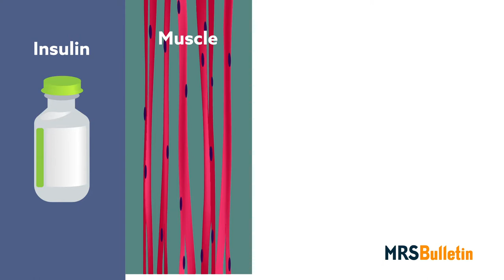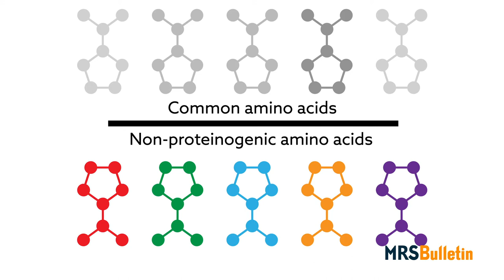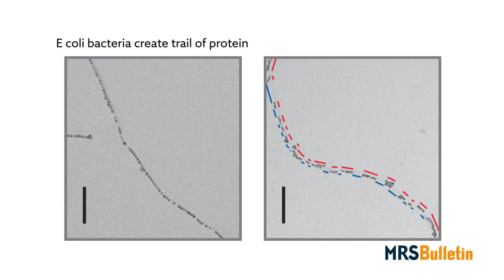Engineering nature to make materials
Ball. "Engineering nature to make materials." MRS Bulletin (2018). doi: 10.1557/mrs.2018.165